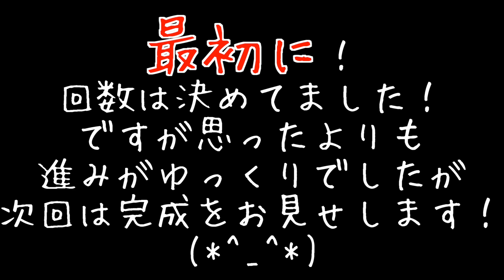【マスオ×進撃の巨人】超大型巨人を作ろう！シガンシナ区をみんなで作ろう！#12 with Google Play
進撃の巨人のシガンシナク区をマイクラPEで再現していくプロジェクトです！
巨大建築メンバー！

©諫山創・講談社／「進撃の巨人」製作委員会

劇場版「進撃の巨人」後編～自由の翼～
2015年6月27日（土）より公開決定！！

●Masuoの使用機材とオススメ商品